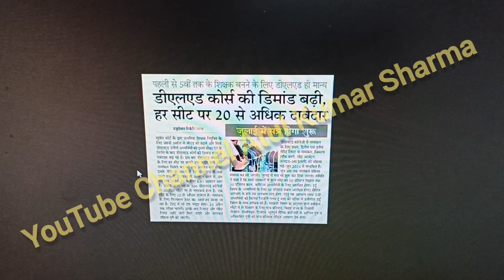BED VS D.ed आज हुई बीएड पर बड़ी सुनवाई | Bed vs btc Today | Bed vs Ded ded vs bed case update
बीटीसी या बेसिक ट्रेनिंग सर्टिफिकेट प्रारंभिक स्तर के लिए एनसीटीई (नेशनल काउंसिल ऑफ टीचर एजुकेशन) द्वारा मान्यता प्राप्त 2 साल का कोर्स है. जबकि बैचलर इन एजुकेशन या बीएड 2 साल का टीचर ट्रेनिंग डिग्री कोर्स है. बीएड योग्य उम्मीदवार अपर प्राइमरी टीचर की नौकरियों के लिए आवेदन कर सकते हैं.क्या बीटीसी बी एड के बराबर है?
बीटीसी (बेसिक ट्रेनिंग सर्टिफिकेट) और बी.एड (बैचलर इन एजुकेशन) दोनों शिक्षण प्रशिक्षण कार्यक्रम हैं, लेकिन वे पात्रता, शिक्षण के स्तर और नौकरी के अवसरों के मामले में भिन्न हैंसबसे अच्छा बी एड या बीटीसी कौन सा है?
BTC और B. ed में क्या अंतर है? - Quora. बीटीसी डिप्लोमा है जबकि बीएड डिग्री है। बीएड बीटीसी से बढ़िया होता है। सुप्रीम कोर्ट के एक फैसले ने देश भर में बीएड धारी शिक्षक भर्ती की तैयारी कर रहे छात्रों में जबरदस्त रोष पैदा कर दिया है. बीएड धारी छात्र सोशल मीडिया स...सुप्रीम कोर्ट के एक फैसले के बाद देश भर में शिक्षक भर्ती की तैयारी कर रहे बीएड धारी छात्रों में जबरदस्त रोष है. वे सोशल मीडिया से लेकर सड़क तक अपना वि... यहां से शुरू हुआ B.ED vs BTC विवाद

दरअसल, राष्ट्रीय अध्यापक शिक्षा परिषद (NCTE) पूरे देश में शिक्षकों के लिए योग्यता निर्धारित करती है. परिषद ने 28...
BEd vs BTC Case Impact on Uttar Pradesh UPTET Primary Teacher Recruitment Eligibility 2023: The Supreme Court's verdict delivered on August 11, 2023, on B. Ed vs BTC case states that individuals with BTC Diplomas are exclusively qualified to seek employment for primary teacher positions.